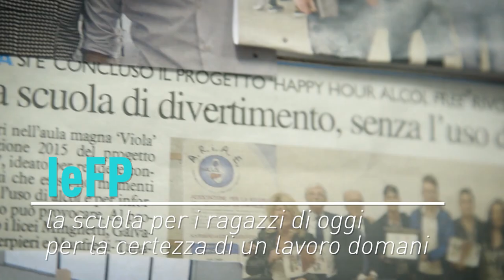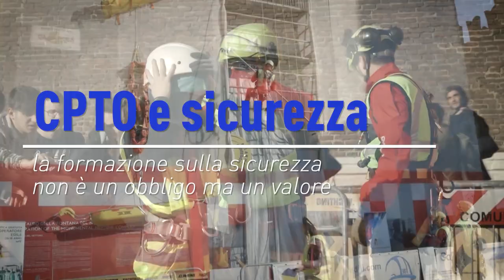PROMO IIPLE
IIPLE: FORMAZIONE EDILE DI QUALITÀ
IIPLE-Istituto Professionale Edile di Bologna-CPTO è un ente attivo dal 1947 sul territorio bolognese che offre numerosi corsi di formazione e aggiornamento per giovani maestranze e per i professionisti del settore.

Volete scoprire qualcosa in più? IIPLE è in via del Gomito 7 a Bologna ed è presente sui social!

Si possono seguire le attività e le tante iniziative di IIPLE attraverso le dettagliate e sempre aggiornate pagine social Facebook (@EdiliBologna - Istituto Professionale Edile Bologna), Instagram (@iiplebologna), LinkedIn (IIPLE), Twitter (@IstitutoEdili - Istituto Istruzione Professionale Lavoratori Edili), su YouTube al canale “edilicom” e sul sito

EDILI.COM – testata giornalistica di approfondimento su edilizia, formazione, salute e sicurezza in cantiere edita da IIPLE – è visibile online sui canali YouTube “edilicom”, “LepidaTV” e “TV Bologna”, ai siti e e in tv su DI.TV (canale 80).